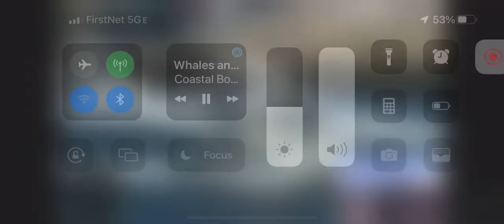Blackfin 332 CC - Manasquan Inlet